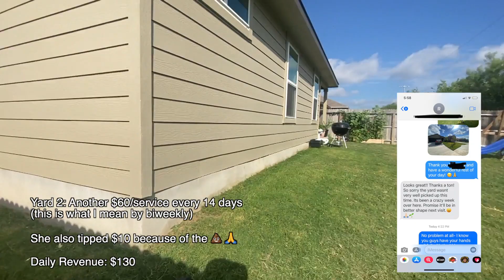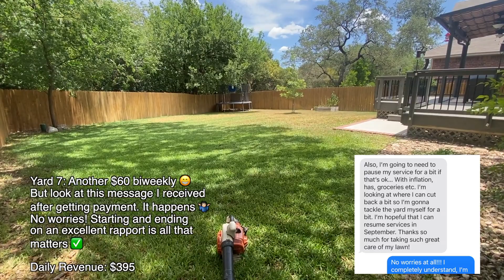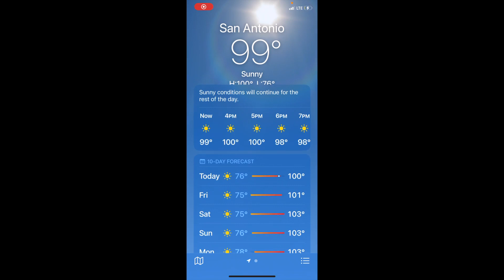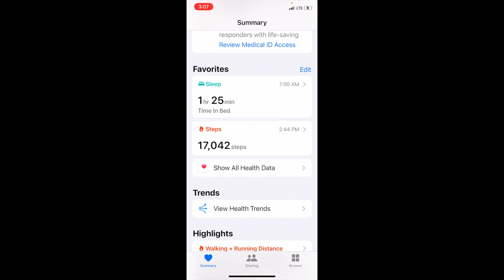$570 Workday (10 Yards) Solo Mowing Workday - Lawn Care Vlog